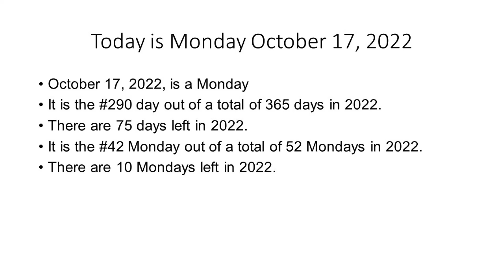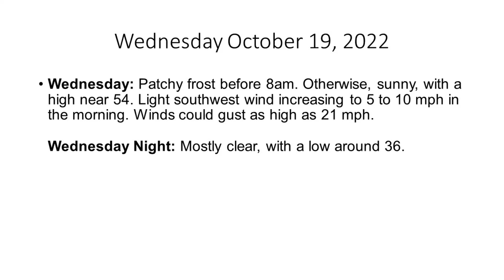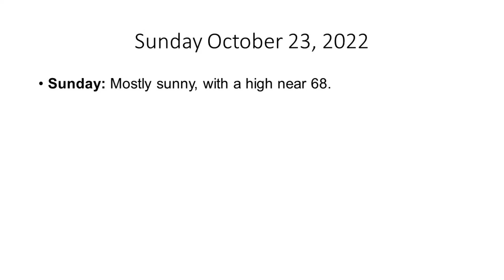The Hudson Valley's Weather Forecast for Monday October 17, 2022